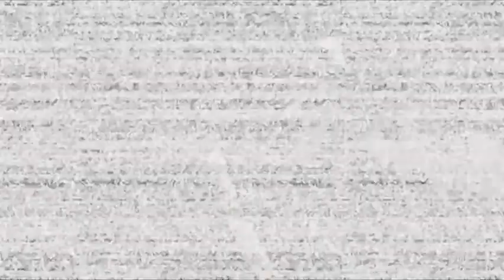Five Nights At Freddy's The New Generation season 1 intro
teaser for now a 3 season series this is the first.